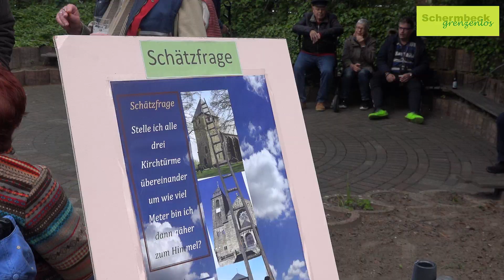Ökumenisches Gemeindefest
Die drei Kirchengemeinden luden am Sonntag nach 20 Jahren wieder zum ökumenischen Gemeindefest.

Ein Film von Julian Schäpertöns (JS-Media)